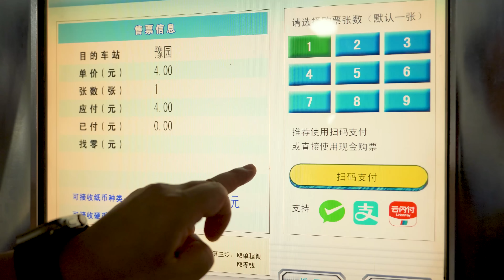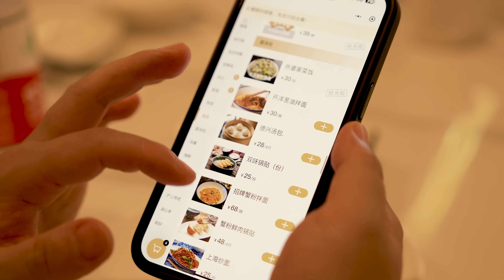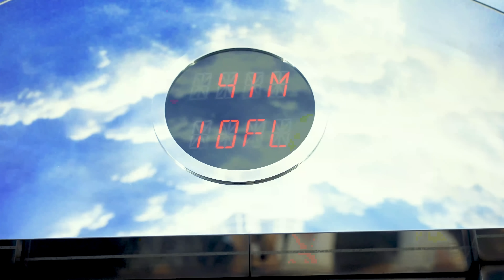【超小厨】28元4个小汤包，皮包馅大一口爆汁，配个上海葱油拌面太香了！